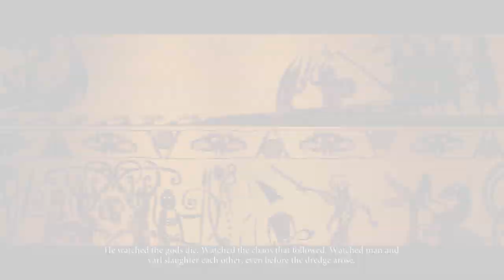Best games to play if you love Dungeons & Dragons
Switch your rolls to clicks with the best games to play on PC if you love Dungeons and Dragons.

Here are our picks:
The Elder Scrolls V: Skyrim
Baldur's Gate II: Enhanced Edition
Dragon Age: Inquisition
Divinity: Original Sin II
Bastion
Crawl
War for the Overworld
The Banner Saga
Afterparty
Six Ages: Ride Like The Wind